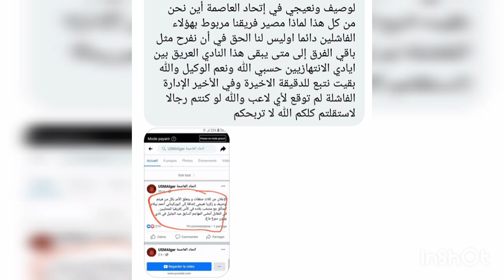ليلة سوداء لمولودية بعد تفجيرات عنتر للميركاتو ⚫🔴💪